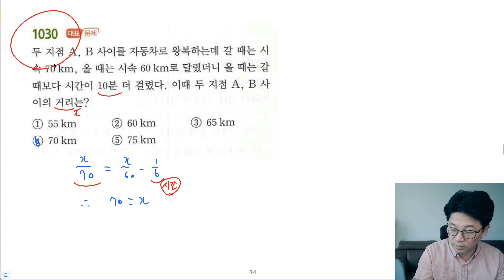[쎈+에이급 중1-1 수학] (7단원 4부) 일차방정식의 활용 대표문제2 (중학수학) [이상준 경희대 수학과 교수]